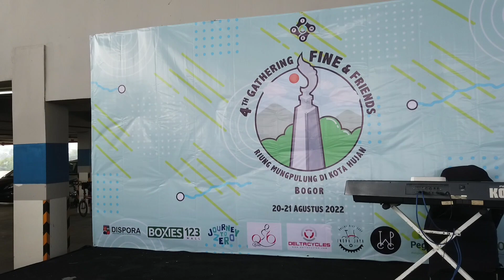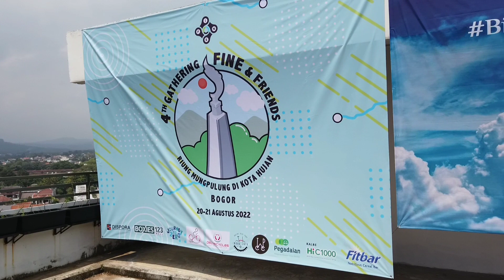GATHERING FNHON TAHUN 2022 DI BOGOR | RIUNG MUNGPULUNG DI KOTA HUJAN | GOWES 151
GATHERING FNHON | RIUNG MUNGPULUNG DI KOTA HUJAN

4TH GATHERING FINE & FRIENDS, RIUNG MUNGPULUNG DI KOTA HUJAN

Semoga segala kebaikannya Alloh balas dengan pahala kebaikan yang banyak, semoga senantiasa menjadi ladang pahala bagi sahabat semua.

Aamiin